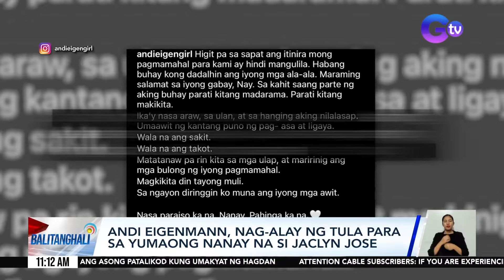Andi Eigenmann, nag-alay ng tula para sa yumaong nanay na si Jaclyn Jose | BT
Isang heartfelt na tula ang inialay ni Andi Eigenmann para sa yumaong nanay na si Jaclyn Jose.